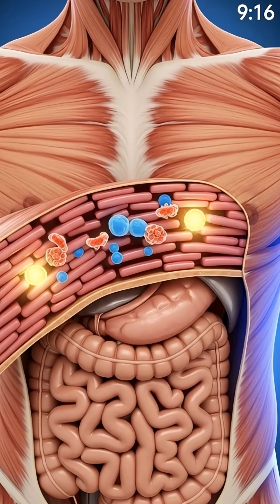What Happens Inside an Old Man’s Body When Testosterone Increases? 🔥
Watch how testosterone moves inside an aging male body in this hyper-realistic 3D medical CGI animation. See how it activates muscles, strengthens bones, boosts energy, improves mood, and supports overall male health in just 60 seconds.

Created in Pixar-style medical CGI for clear and engaging internal visualization.